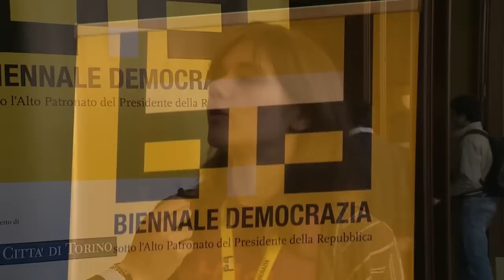Biennale Democrazia 2011 - Intervista ad Amelia Andersdotter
Intervista ad Amelia Andersdotter, la più giovane esponente del Parlamento Europeo, descrive l'influenza sulle democrazie moderne di un partito politico nato e cresciuto sul web.